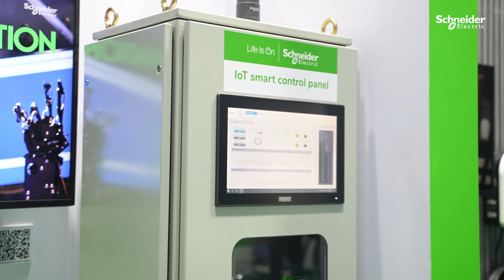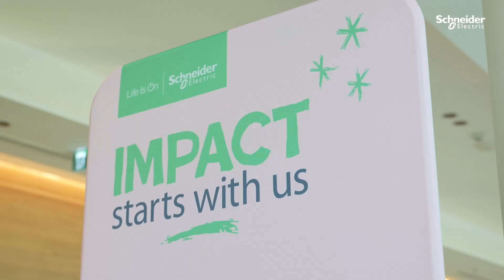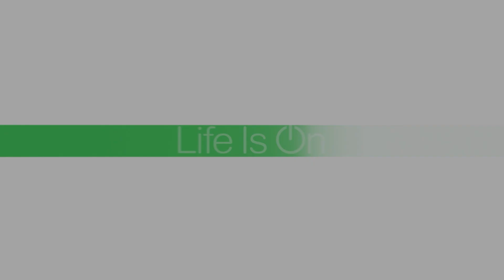Future Energy Asia & Future Mobility Asia 2024: Highlights | Schneider Electric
Schneider Electric at  Future Energy Asia and Future eMobility Asia 2024 at the Queen Sirikit National Convention Centre on May 15-17, 2024. Bangkok, To transform Asia's energy sector towards the use of renewable energy. By considering and bringing forward sustainable solutions to contribute to the transformation towards a sustainable world.

Innovation highlights
🟢 SF6-Free Solutions with RM AirSeT switchgear, a new innovation that uses fresh air instead of SF6 free
🟢 The EcoStruxure Building platform facilitates cost-effective, sustainable energy management in buildings.
🟢 The future's full smart EV charging system, eeMobility, serves both residential and commercial use.
🟢 Offering EcoStruxure Service Plan, EcoStruxure Asset Advisor, and ETAP electrical system maintenance services.
🟢 AVEVA software offers excellent technology for the industry in end-to-end solutions.
🟢 Businesses are able to enhance the organization's sustainability with a variety of technologies, including low voltage systems. solutions for micro data center, etc.

At the Queen Sirikit National Convention Centre, find the Schneider Electric stand and professional team at stand No. EG02 - Hall 2, next to the registration area and event entrance. Bangkok on May 15 and 16, 2024, from 10:00 to 18:00, and May 17, 2024, from 10:00 to 17:00